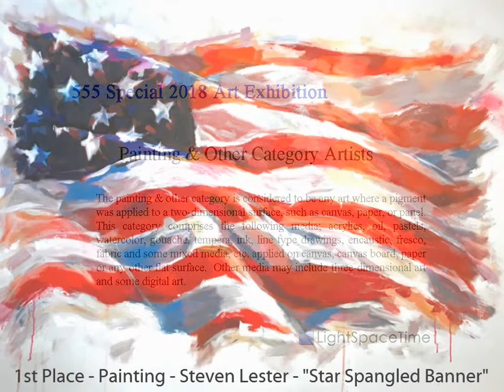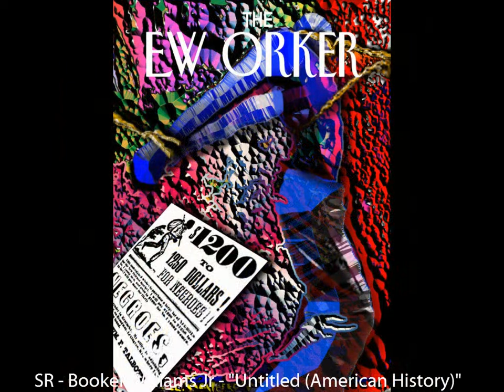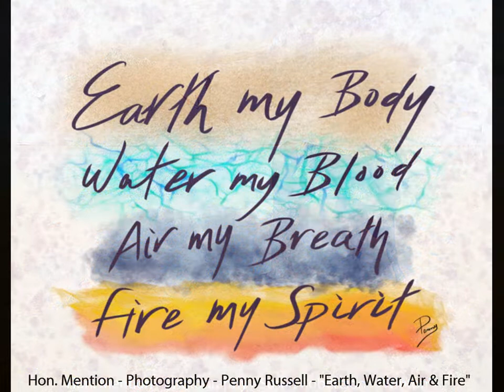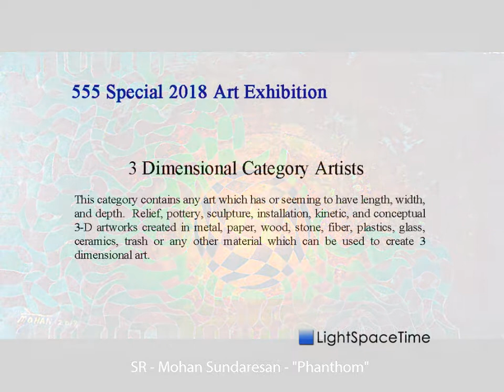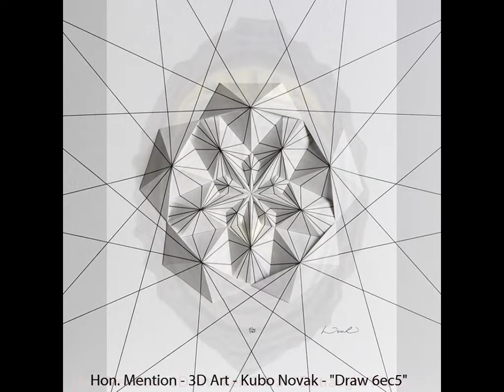555 Special Art Exhibition - Part 2 - Painting, Photography & 3D Art Categories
Light Space & Time Online Art Gallery is pleased to announce that it’s “555 Special” 2018 art exhibition is now posted on their website and is ready to be viewed online. The “555 Special” Online Art Competition was an open (no theme) for 2D and 3D artists (Including Photographers & Digital Artists) and they were asked to submit their best representational or abstract art.

An art competition was held in June and part of July 2018 which determined and judged the art for this exhibition. The gallery received submissions from 39 different countries around the world, 43 different states. Overall, there were 1,558 entries judged for this art competition.

Congratulations to the artists who have been designated as this month’s category winners, along with the Special Merit and Special Recognition artists.   The gallery commends all of the winning artists for their artistic skill and their creativity, of which this online art exhibition is indicative.

To proceed to the gallery’s “555 Special” online art exhibition follow this